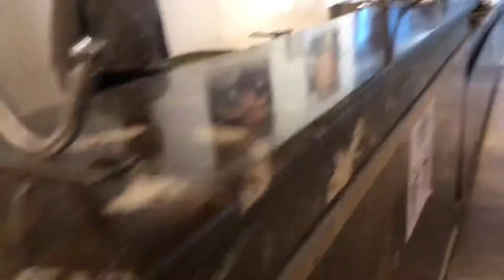Чем кормят на завтраке в отеле Амваж/Amwaj Oyoun Resort & Casino 5* в Шарме. Обзор отелей Шарма 2021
Ресторан и блюда на завтрак в отеле Амваж/Amwaj Oyoun Resort & Casino 5*.
Сайт oksana.travel. Семейный тур агент Оксана Шило - я помогу выбрать самый подходящий отель для вашего отдыха. Выбирайте отдых в Египте. Бронирование отелей и туров по самым выгодным ценам.
Главный офис - г. Киев, пр.Перемоги, 67.